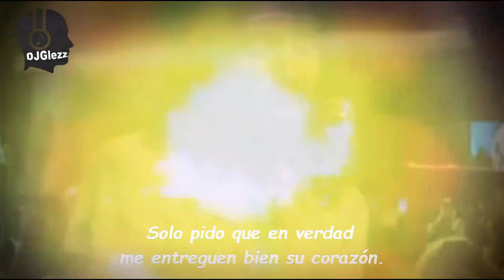DJGlezz - Viva El Amor (Letra) por Los Bukis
VIVA EL AMOR (1984)
"Viva esta vida que el Creador nos dio..."